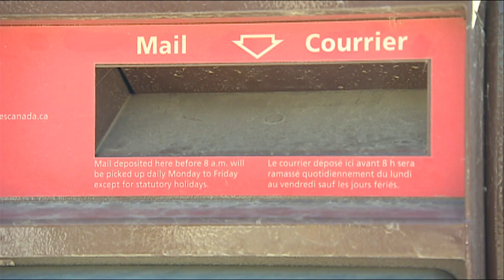News Whiparound - Wednesday, December 11th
Canada Post says it will phase out door-to-door delivery, Nelson Mandela to lie in state for three days, Mandela memorial interpreter a fake, Pope Francis named Time magazine's Person of the Year.